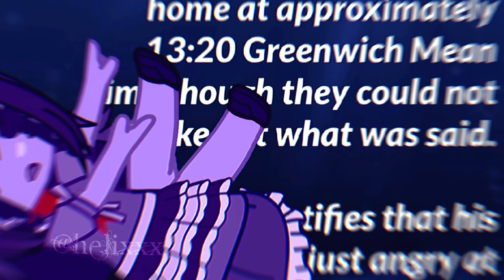Teddy bear || Short mv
Pls don't flop istg